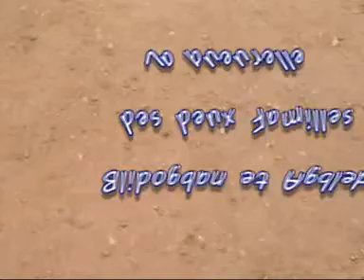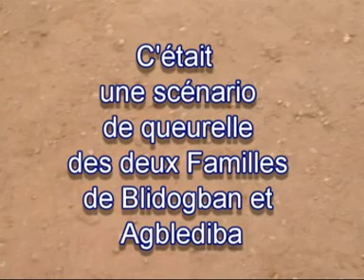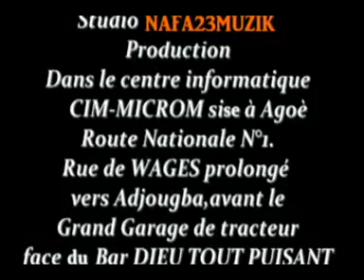BLIDOGBAN_Queurelle des Deux Familles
Comedie de AGBLÉDIBA et BLIDOGBAN_Produit par AÏENAFA23FILM PROD_by DG DJAMEL-B_Kouss-boy@Agoè-Atsanvé_228